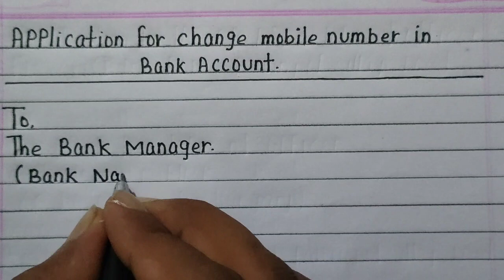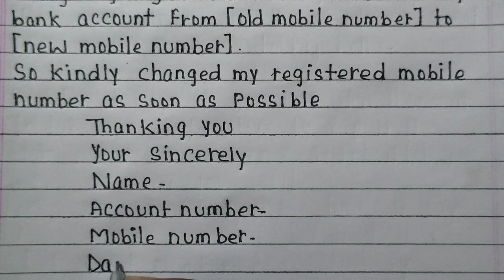Application for change of mobile number in Bank Account lll